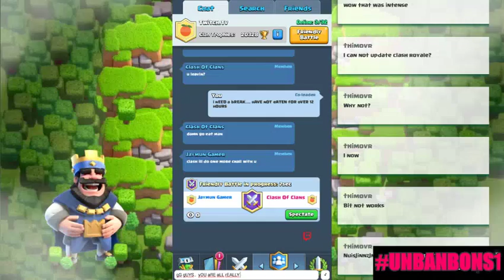aWESWAM cLASH rOYALE sTREAM pART 2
iF yOU mISSED tHIS sTREAM oN mY cHAT bOT'S cHANNEL..  i fEEL vERY sORRY fOR yOU..

nOT oFTEN dO i gET mY bUTT hANDED tO mE iN rOYALE bY vIEWERS..  (bOTH wITH mY nORMAL tROLL sKELETON/ePIC dECK aND cARDS i hAVE nEVER pLAYED)  aND  tHIS tIME i dID!!  wHICH mEANS sOME vALUEABLE iNFORMATION cAN bE LeARNED fROM wATCHING tHESE gUYS pLAY..

dON'T cOMPLAIN aBOUT tHE qUALITY, iF yOU wERE wATCHING iT oN tWITCH (LiVE, tHE fIRST tIME) iT wOULD hAVE bEEN wAY mORE hD-ER..  bUT tHE dOWNLOADED cOPY tHEY gIVE mE iS oLD pOTATOES..

iF yOU fIND mE sLEEPING (wHILE LiVE) i aM sORRY.. i hAVE a mILD fORM oF nARCOLEPSY.. i fALL aSLEEP tOO mUCH..

aLSO i rUN a $20 gIVEAWAY (iTUNES, gOOGLE pLAY, oR pAYpAL) iN tHE hITBOX cHANNEL cHAT, tHAT i dON'T nEED tO bE LiVE fOR aNYONE tO eNTER!!

tHIS cONTENT iS nOT aFFILIATED wITH, eNDORSED, sPONSORED, oR sPECIFICALLY aPPROVED bY sUPERCELL aND/oR aNY oTHER cOMPANY, aND sUPERCELL (aND/oR aNY oTHER gAME cOMPANY) iS nOT rESPONSIBLE fOR iT. bUT i aM pRETTY sURE yOU aLREADY kNEW tHAT!! fOR mORE iNFORMATION sEE sUPERCELL'S fAN cONTENT pOLICY